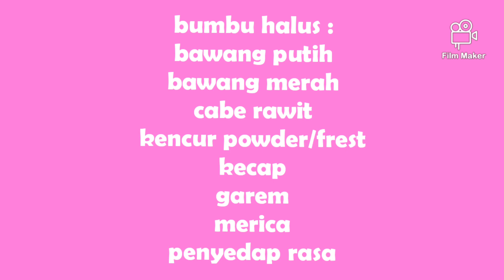SEBLAK CEKER AYAM SIMPLE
saya termasuk kurang suka bawang putih tapi masak dengan cara seperti ini ntah kenapa tidak terlalu tercium bau bawang nya :)
seblak ceker ayam alla saya ini simple dan engga banyak bumbu, smua bumbu di blender atau bisa di ulek.